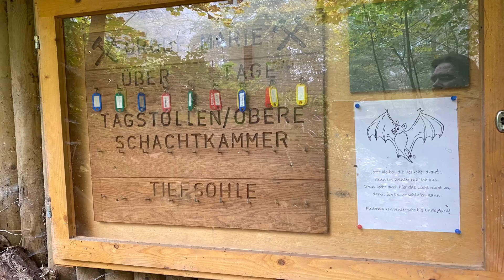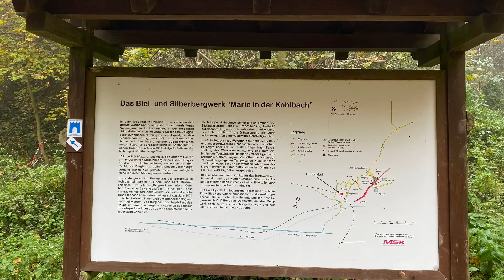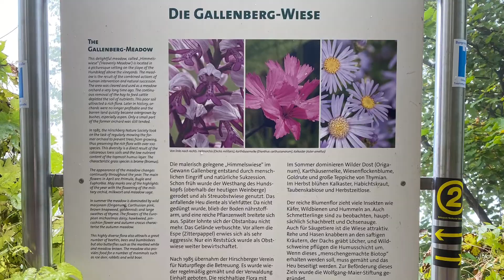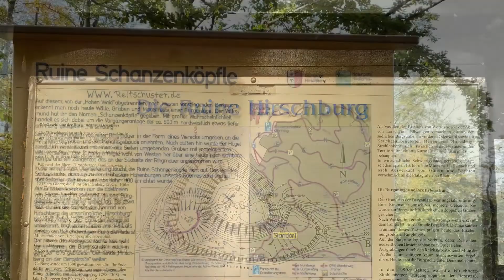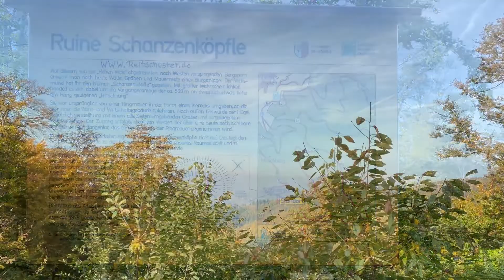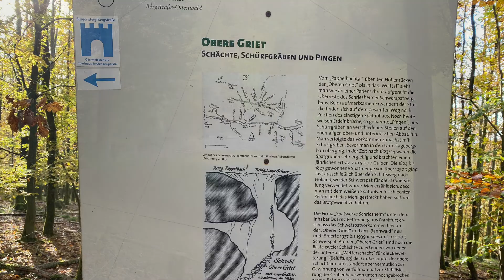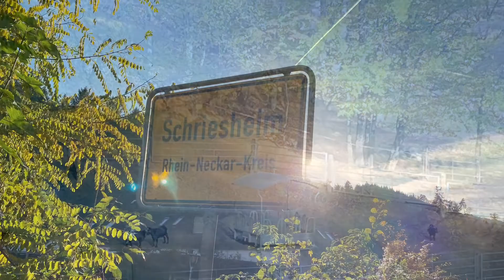Burgensteig Wanderweg Hessen Etappe 8 Hirschberg Großensachsen nach Schriesheim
Auf dem Burgensteig von Darmstadt nach Heidelberg über 10 Etappen. Wunderschöne Landschaften, tolle Burgen und Ruinen, Waldbaden pur. Ein wunderschöner Wanderweg über knapp 150 km. Einfach zum Abschalten vom täglichen Stress und die Seele baumeln lassen. Das alles kann man auf dem Burgenweg!
Freue mich über Lob, Likes und Kritik und schaut euch gerne meine Reisevideos an.